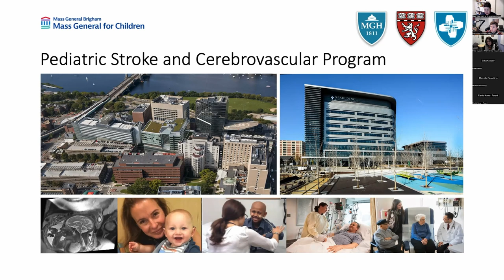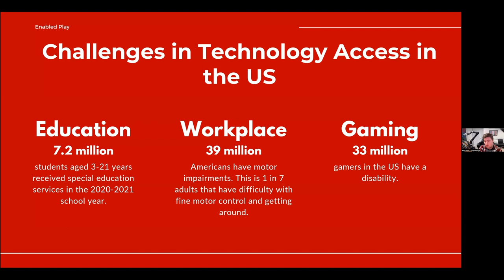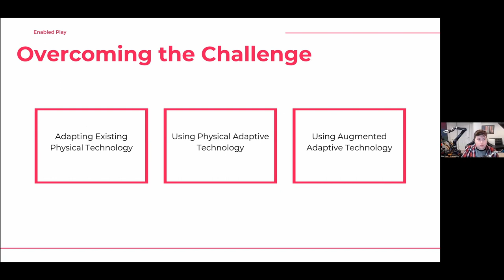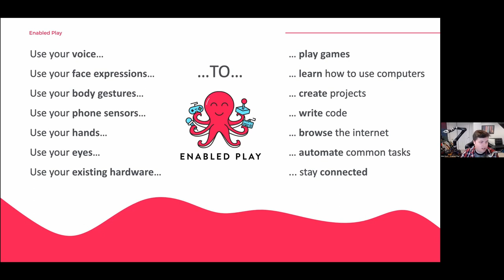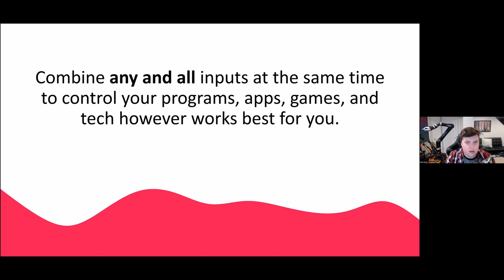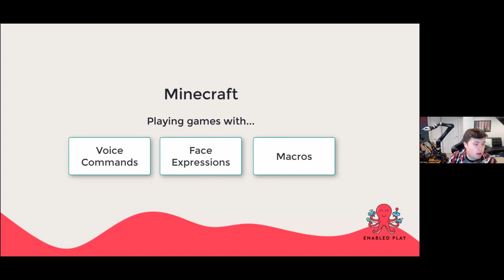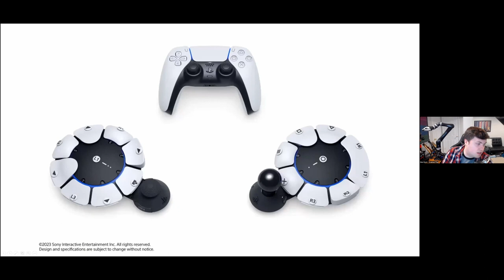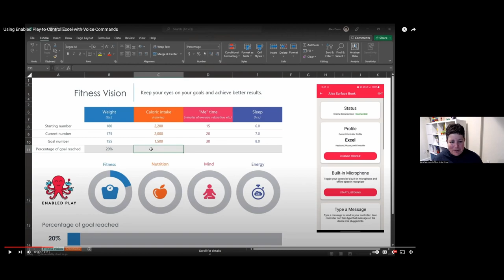Adaptive Play and Learning after Pediatric Stroke or Brain Injury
This session was held on January 20, 2023.

If outdated controllers have limited your child’s access to gaming or learning, watch this to learn from Alex Dunn, founder of Enabled Play

Motivated by a desire to play Roblox with his much-younger brother, who was limited by the mechanics of gaming, Alex used his coding and design skills to build a system that worked for his family, and now for many others with a range of abilities.

Players and learners can now use the Enabled Play platform and device to access technology in ways that work for them. Natural actions like voice commands, facial expressions, and gestures can be combined with augmented technology, including virtual buttons, tilt controls, third party devices, and more to control games and computers.

This approach to universal access to technology can help keep the world of play and learning open to all for fun and connection.